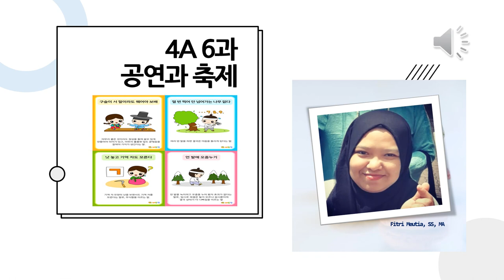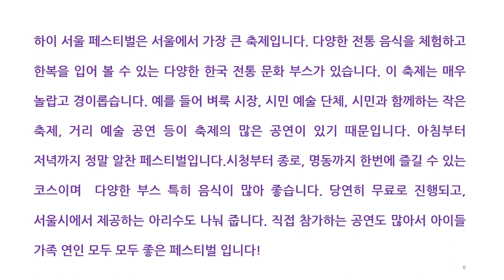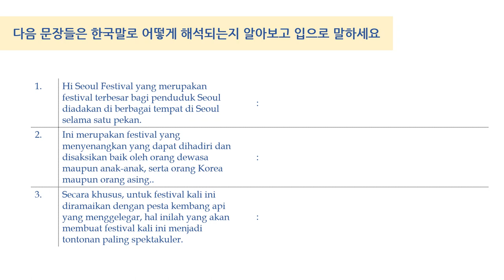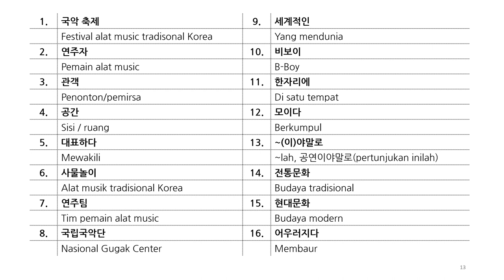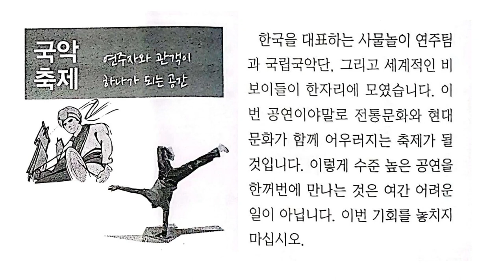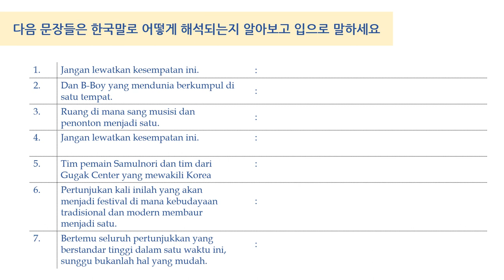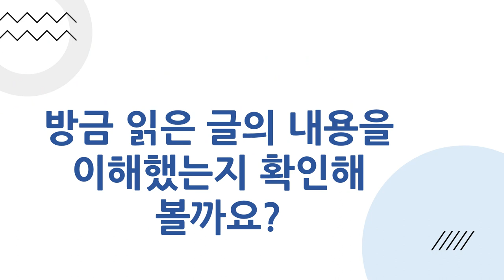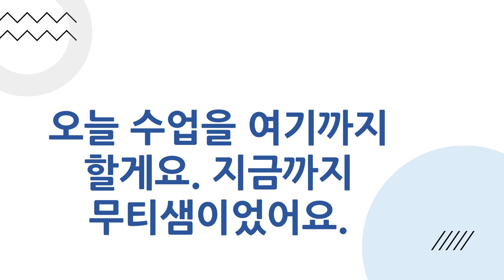14주차 4A 6과 공연과 축제_MEMBALIS_읽고 쓰기 MINGGU 14